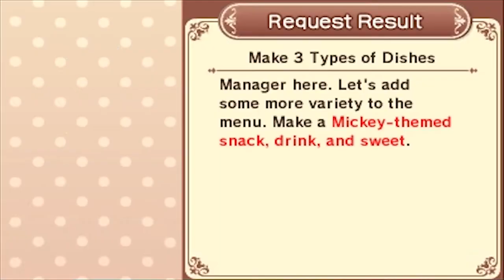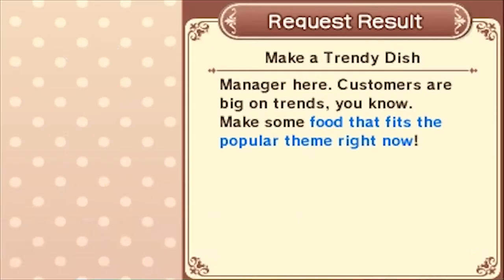Party with Pooh! | Disney Magical World | Episode 22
We also create a new fishing rod!